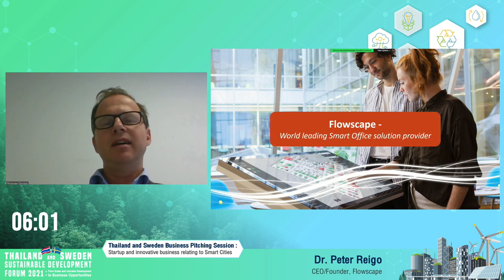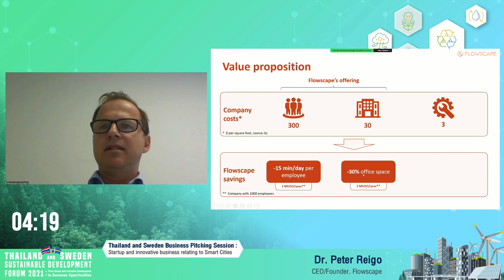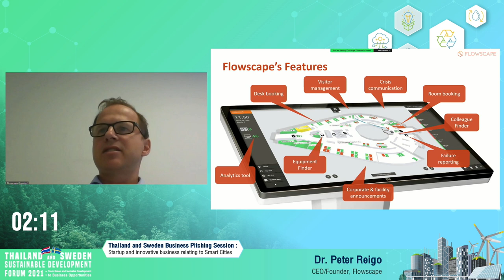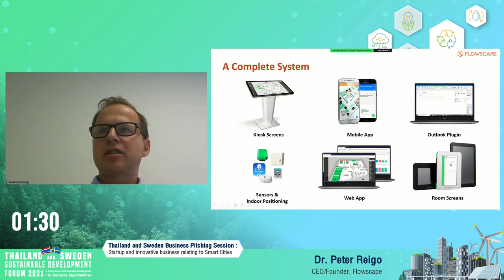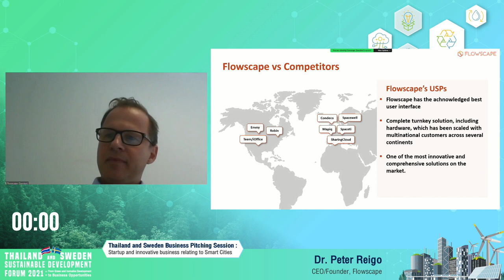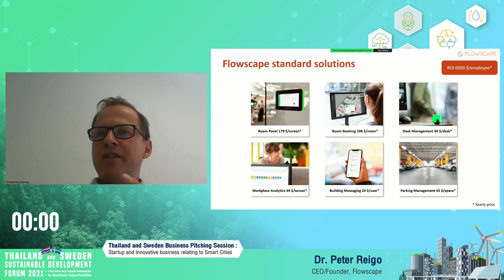Thailand and Sweden Sustainable Development Forum 2021 _ Flowscape